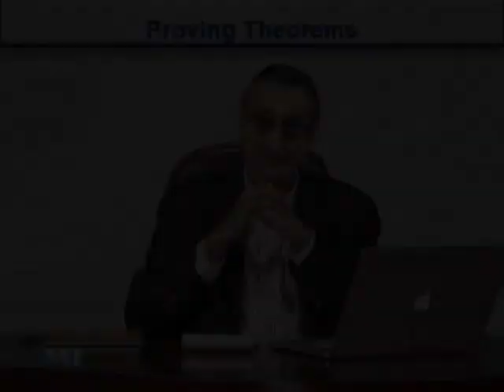EDU430_Topic008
EDU430 – IT for Education
Topic: 08